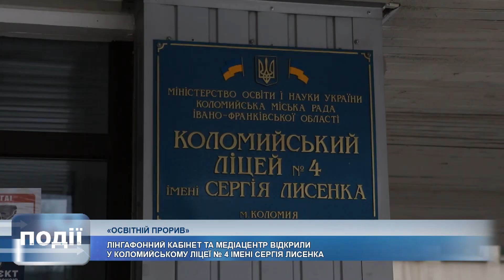У Коломийському ліцеї №4 облаштували лінгафонний кабінет та медіацентр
Лінгафонний кабінет та медіацентр відкрили у Коломийському ліцеї №4 імені Сергія Лисенка.

Тепер учні закладу мають більше можливостей для реалізації різноманітних проєктів та вивчення іноземних мов.

Усе вдалося завдяки коштам із місцевого бюджету.